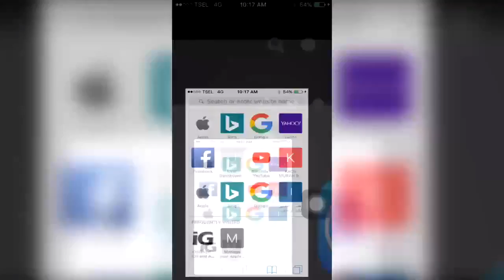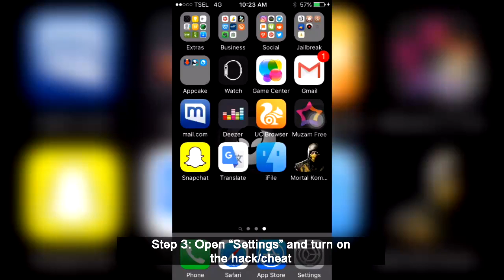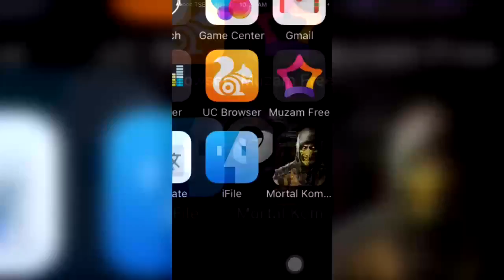How To Hack Mortal Kombat X v1.9 Anti-Banned Infinite Money and Health iOS 9.2 - 9.3.3 JB Only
Mortal Kombat X v1.9 Cheat Anti-Ban Infinite Money and Health iOS 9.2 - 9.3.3 JB Only. Dear, In this video i'm going to show you the tutorial on How to Hack Mortal Kombat X v1.9 / Mortal Kombat X v1.9 Cheat for iOS Jailbroken Device, it's only work on 64 bit devicess only. If you're a non jailbreak user. you can't use this cheat but i've been made a tutorial on How to Hack Mortal Kombat X v1.9 iOS 10.0.2 / Mortal Kombat X v1.9 Cheat For iOS 10.0.2 Non-Jailbreak before this video!! Please check it on my video list!!

Hack Requirements:
- Jailbroken iPhone/iPad/iPod Touch. 64-Bit devices only!
- iFile / Filza / iFunBox / iTools or any other file managers for iOS.
- Cydia Substrate (from Cydia).
- PreferenceLoader (from Cydia).

Hack Features:
- Unlimited Koins
- Unlimited Souls
- Unlimited Ally Credits
- Unlimited PVP Credits
- Unlimited Account XP (the game will freeze a few seconds)
- Unlimited XP (the game will freeze a few seconds)
- Unlimited PowerGen (upon hit/attack your special move is full)
- Unlimited Recovery
- Unlimited Toughness
- Unlimited Health
- Unlimited Attack
- Unlimited Stamina
- Unlock Challenge Characters In Store
- Antiban (fixed)

IMPORTANT:
Do not activate UNLIMITED ACCOUNT XP and UNLIMITED XP Cheat!! It'll make the game freeze and you have to close the game and relaunch!!